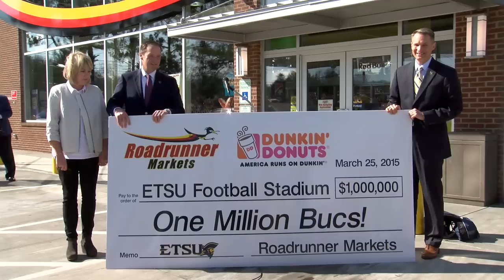Roadrunner Markets and Dunkin' Donuts $1,000,000 ETSU Football Gift